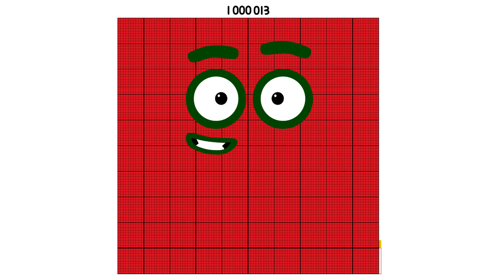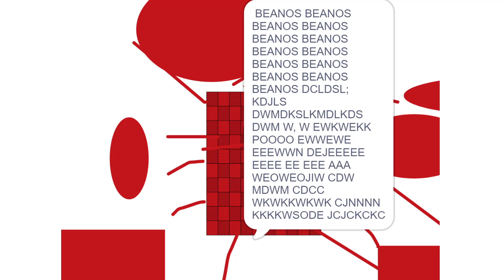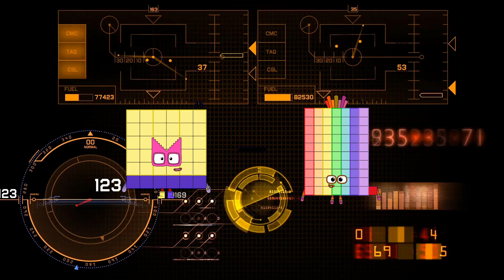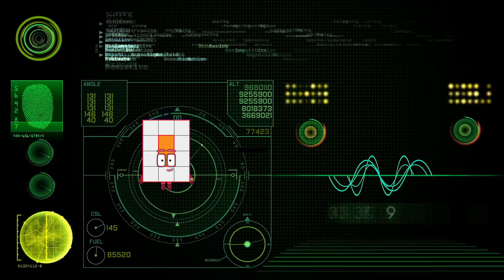Numberblocks Math: Learn Adding Numbers | Numberblocks Sneezes | LEVEL 2 | #174